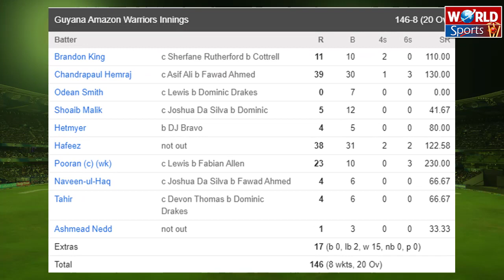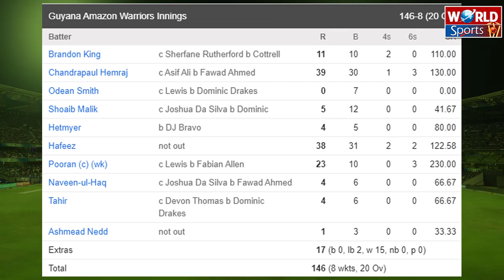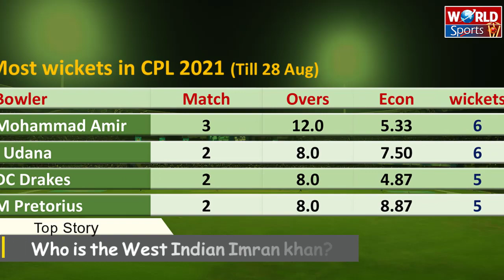Ramiz Raja's impact on Pakistan vs New Zealand tour 2021 | 2 Pak players become CPL 2021 top players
Ramiz Raja's impact on Pakistan vs New Zealand tour 2021 & update | 2 Pak players become CPL 2021 top players

Pakistan vs New Zealand 2021 series is scheduled to start on 17 September 2021 while media reports creating panic for Pakistan cricket fans about the New Zealand tour of Pakistan 2021. New chairman PCB Ramiz Raja's impact on Pakistan vs New Zealand matters to this series.

2 Pakistani cricketers become the top players of CPL 2021 while we added a report about West Indian Imran Khan. You will know in this report that who is Imran Khan and where does he belong?
Pakistani cricketer in CPL 2021
CPL 2021 top batsman
CPL 2021 top bowler
Mohammad Amir bowling in CPL
West Indian Imran Khan
Pakistan vs New Zealand 2021 schedule
Pakistan vs New Zealand highlights
New Zealand tour Pakistan 2021
Pakistan
New Zealand
New Zealand tour of Pakistan 2021 schedule
Pakistan vs New Zealand5 t20 matches
NZ tour Pakistan 2021
Pakistan cricket
Pakistan cricket
Cricket
Akhtar Abbasi
Cricket news